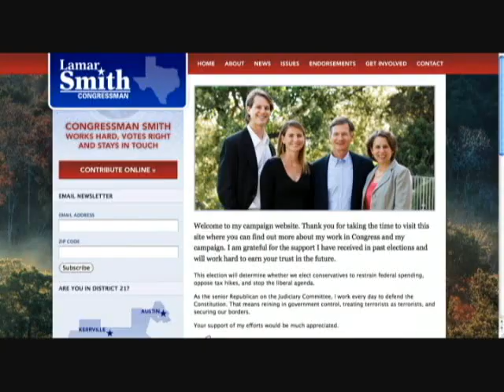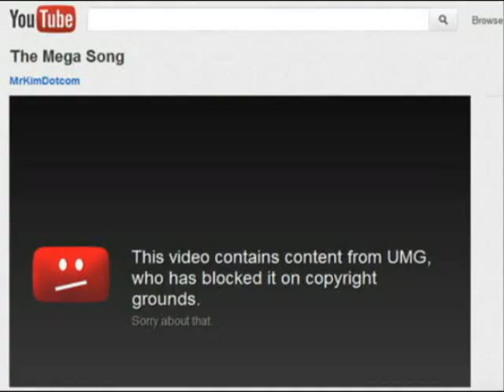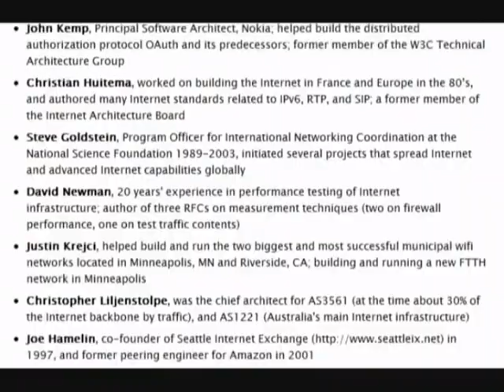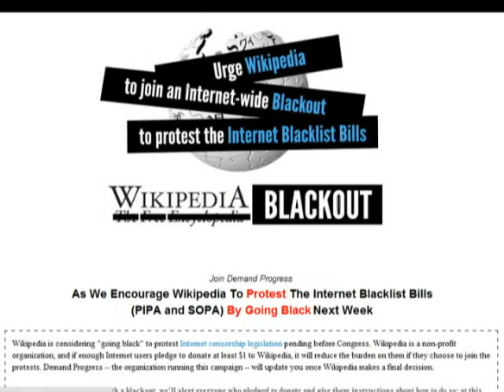Episode 64 SOPA and Rep Lamar Smith